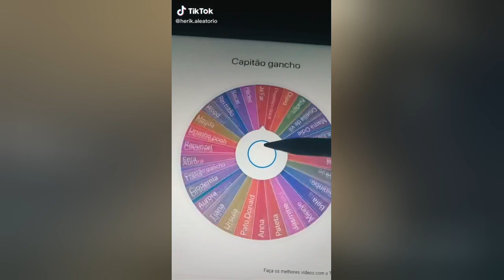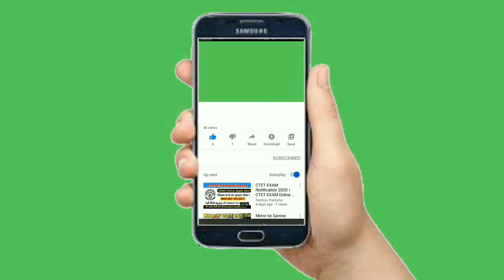beginning woodworkers projects jay's custom leather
beginning woodworkers projects jay's custom leather freediywood To conclude, Teds Woodworking Plans is especially created for hobbyists who want to determine more about woodworking and how to create projects when they are with limited funds.